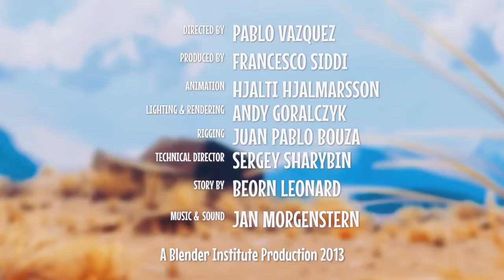Caminandes | Chapter 2 | Llama Drama | Animation | Blender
Caminandes is a Creative Commons movie made by Pablo Vazquez, Beorn Leonard, and Francesco Siddi. Music and Sound by Jan Morgenstern.